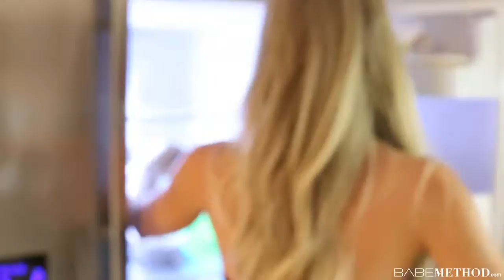BabeMethod Kirra Longmuir